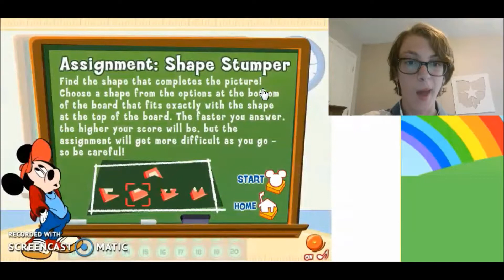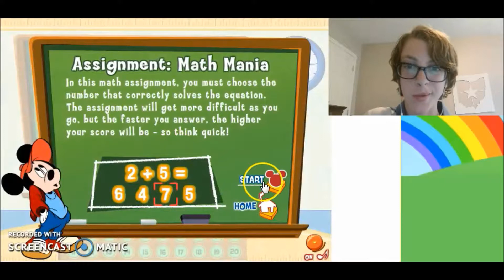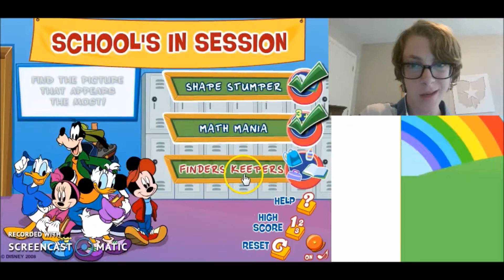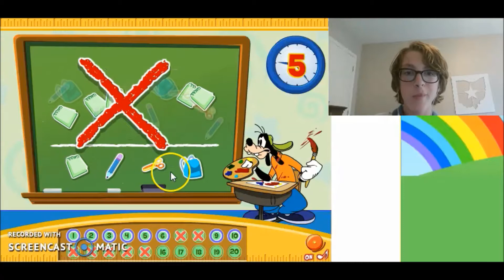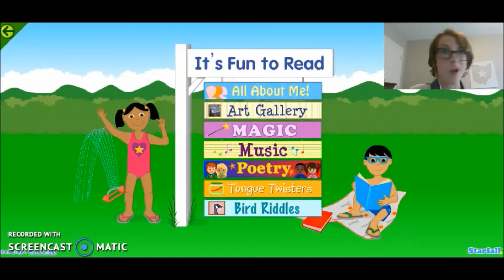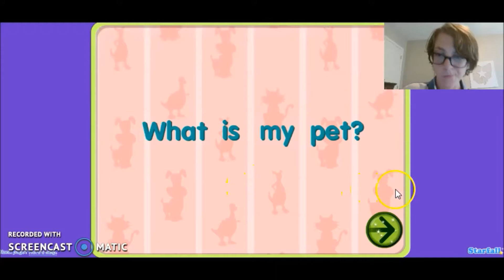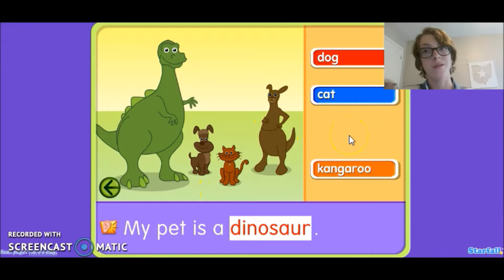Kiddy Games with Sammy - Howdy, Ya'll! (One Part Plays)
Welcome to another one part play! In this video, Sammy plays some kiddy games! (NOTE: This is the last one part play of season 1! Season 2 is coming mid-July!)